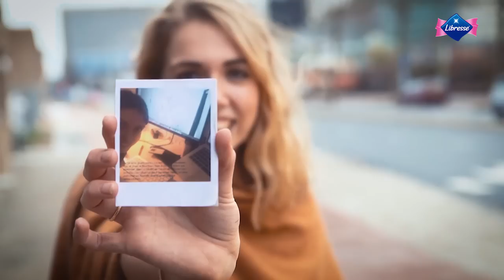youtube video #-9_tza3o1wA